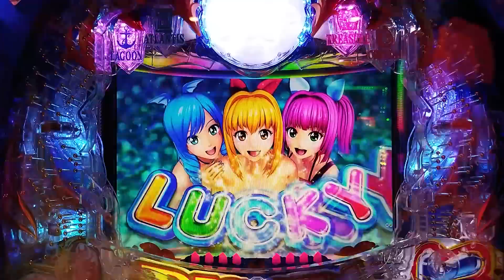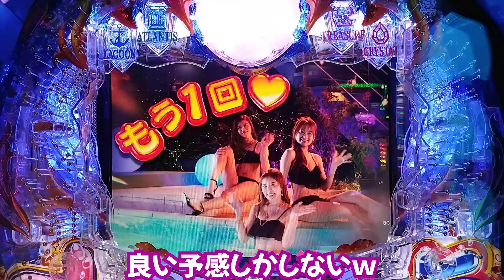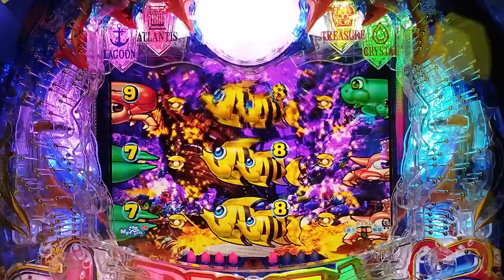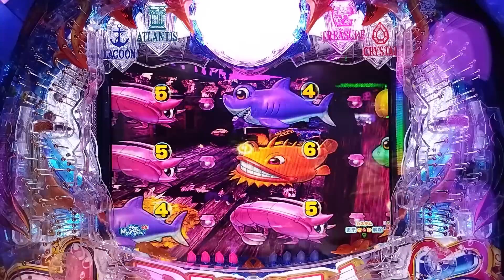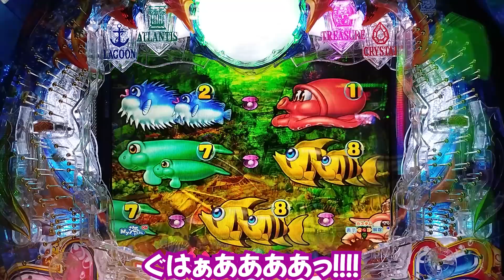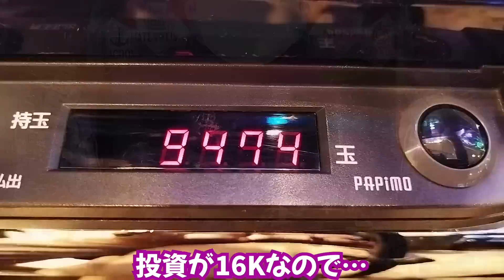【第二次諭吉奪還作戦】P大海物語5 2023/02/20【中間報告】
囚われの諭吉を救うため、今日も大海逝ってきます！！